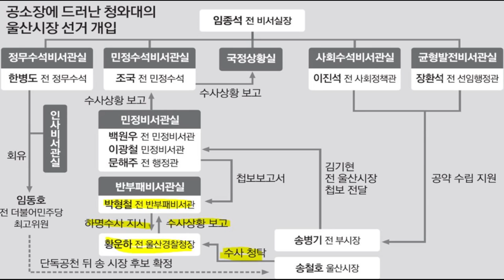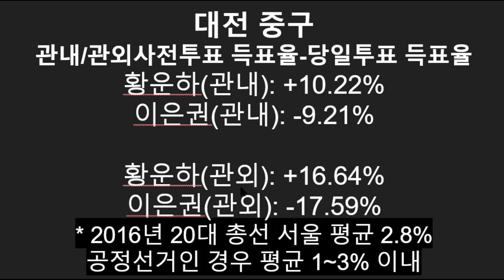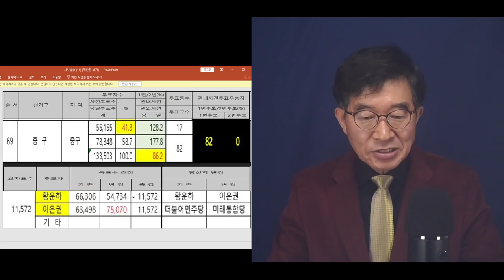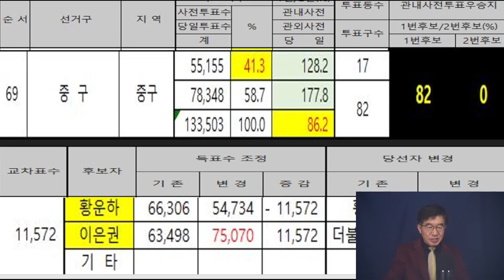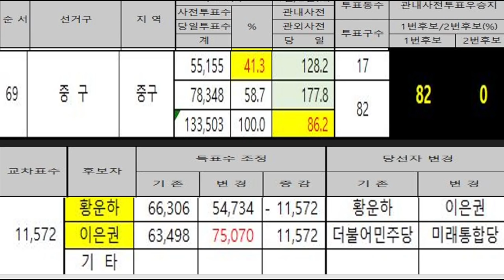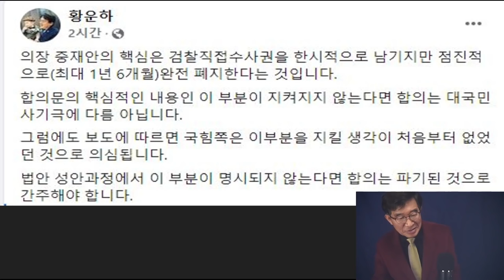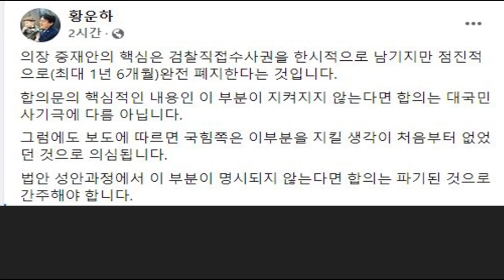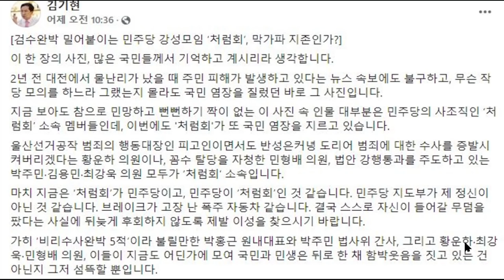황운하, 기뻐서 날뛰다 / 2018년 울산시장 부정선거, 피고인의 자신만만한 행보 / 어떻게 이런 세상이 있을 수 있나 / 죄지은 자는 활보, 정상인은 눈치 [공병호TV]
Bitcoin : 3MTW849AkP2ftLeSK2teZHMmzLu7Z83s9U